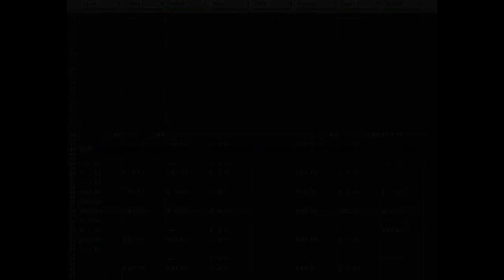SimCity: Problem 8-bit cover (VRC6)